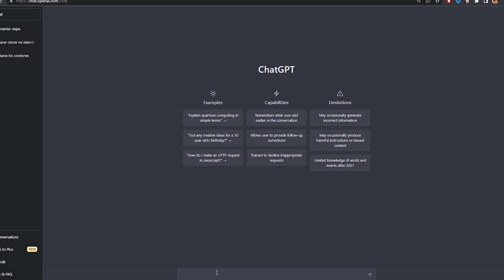BROTATO: UNA PAPA CON ARMAS 🥔👍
Hola loco, como no tengo ganas de poner una descripcion voy a copypastear algo que me tiro el chatGPT asi que no me juzguen para algo estan, gracias por comprender
➖➖➖➖➖➖➖➖➖➖➖👇🏻 Seguí leyendo 👇🏻➖➖➖➖➖➖➖➖➖➖➖➖➖➖

¡Bienvenidos a mi canal de juegos! En este video vamos a explorar el emocionante mundo de Brotato, un roguelike que combina elementos de estrategia y aventura en un ambiente lleno de peligros y desafíos. En Brotato, cada partida es única gracias a su generación de niveles aleatoria, lo que significa que tendrás que estar siempre alerta y preparado para enfrentarte a nuevos enemigos y situaciones.

A lo largo del video, verás cómo me enfrento a diferentes enemigos, recolecto recursos y tomo decisiones cruciales que pueden cambiar el curso de la partida. Además, te mostraré algunas de las mecánicas clave de Brotato, como la gestión de inventario, el combate y la exploración de los niveles.

Con gráficos estilo pixel art y una banda sonora que te mantendrá en tensión, Brotato es una experiencia de juego emocionante y desafiante que te mantendrá enganchado durante horas. Así que ponte cómodo y prepárate para un emocionante viaje a través de este roguelike. ¡Comencemos!